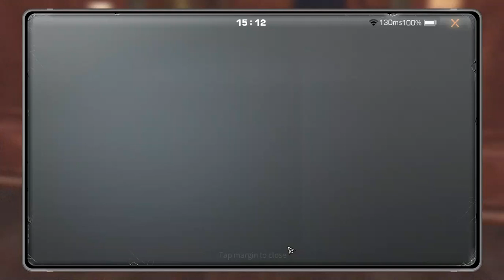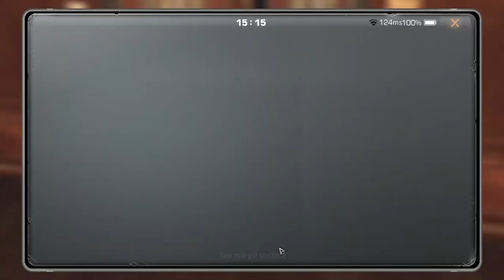LIFE AFTER DEATH HIGH FLOOR 21 AO 30 PROF WARRIOR